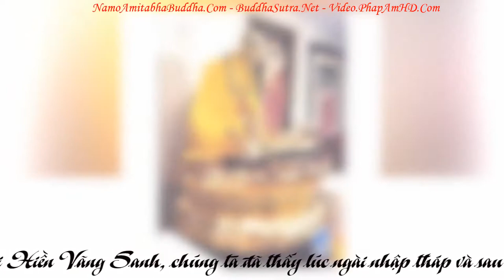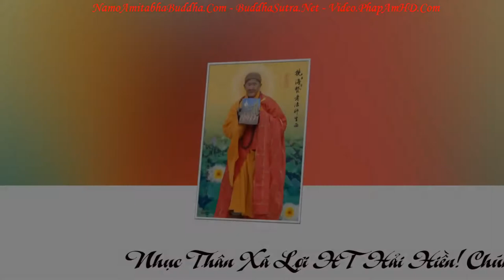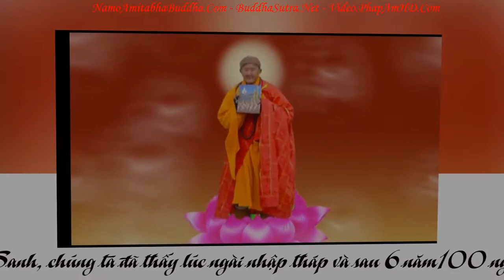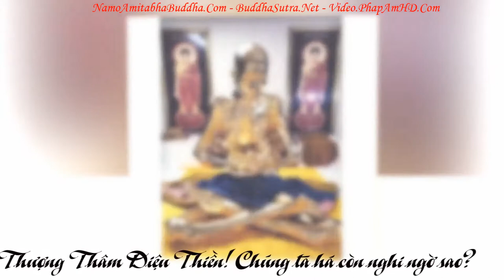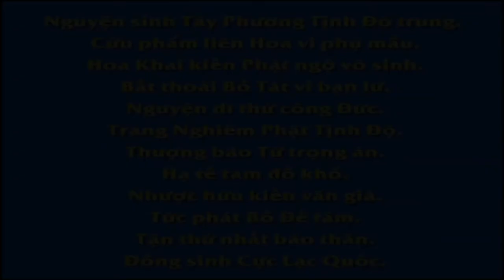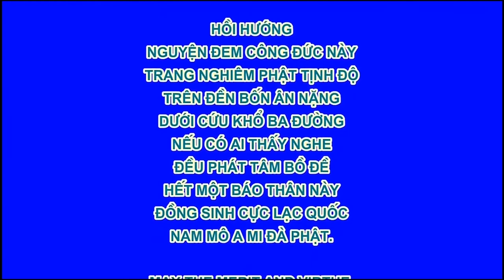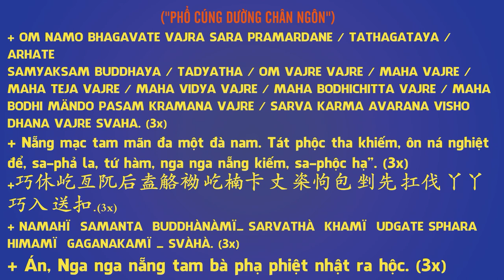Chuyên Đề Số 133 Tất Cả Là Thầy Của Ta, Pháp Âm HD